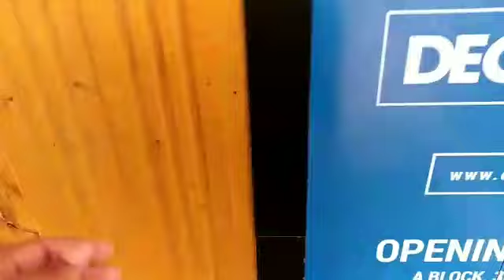"OUTING WITH SISTER'S ". City centre siliguri... 🌈😊🌼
hlo friends, I hope u all are fine 😊.
So today we are going to city center .I'll show u the view of city center and many more things like what we do n where we go. I hope u all will enjoy the video so please don't skip the video and watch till the end... 😁
Till then stay safe and wear ur mask😷.
bye 👋 bye